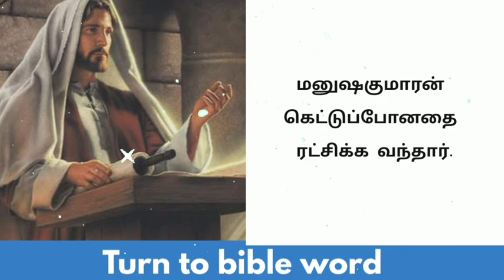Today bible verse in tamil | daily bible verse| tamil bible words | 10-12-2023